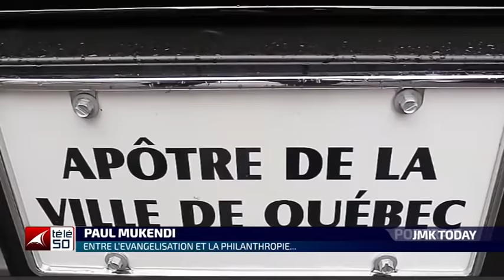PAUL MUKENDI : ENTRE L'EVANGELISATION ET LA PHILANTHROPIE ...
JMK TODAY DU LUNDI 07 FEVRIER 2022 JEAN MARIE KASSAMBA RECOIT L'EVANGELISTE PAUL MUKENDI